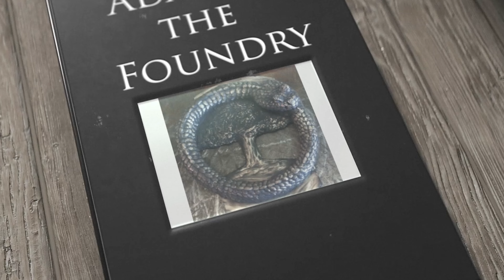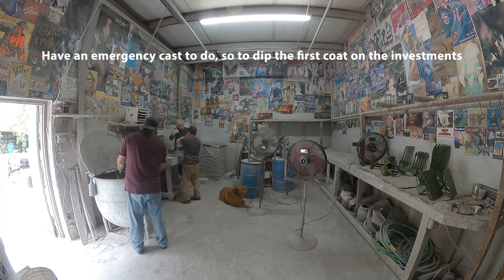July 23, 2024 - Continued assembly of fem. figure for Hinojosa, dipping 1st/2nd coats on investments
July 23, 2024 - Continued assembly of female figure for Hinojosa, dipping 1st/2nd coats on investments, and more!